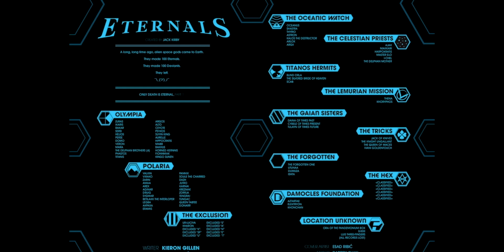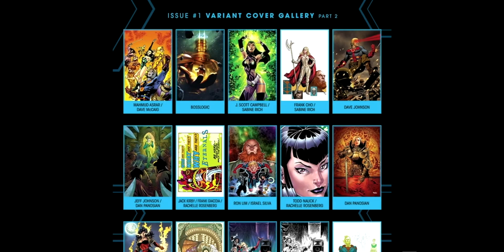Ep.87 - Eternals (2021) #1-3 By Kieron Gillen, Esad Ribic, and Matthew Wilson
In today's episode we cover issues 1-3 of Eternals from 2021, in preparation for the MCU Eternals Film. We will be covering the first 6 issues in this series so read along and enjoy it with is!

Creative Credit

Writer: Kieron Gillen

Artist: Esad Ribić

Colorist: Matthew Wilson

Letterer & Designer: VC's Clayton Cowles

Editor: Darren Shan

Executive Editor: Tom Brevoort

Editor in Chief: C.B. Cebulski

Special thanks to: Lauren Amaro & Mark Basso

Eternals Created by: Jack Kirby

Check our youtube channel to see this episode in video form when it is released!

Is there a comic series you would like us to cover on the show, or a topic you would like us to discuss?

It is a great place to submit stories you'd like us to cover, trivia questions for us to ask on the show, and just be nerds about comic books! Join The Club!!

When it does go live it will be We love making these shows and we have ideas for new segments and videos. With your help we'll be able to make the 2 Man Comic Book Club even better!

We also just set up the 2 Man Hotline, so if you'd like to ask us a question, or tell us what you thought about a specific storyline you can call: 66-2MANFAN-8 and leave a message! (That's (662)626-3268.

Read more comics!